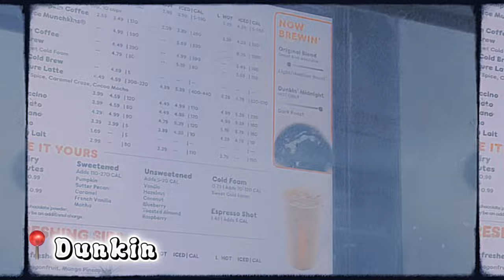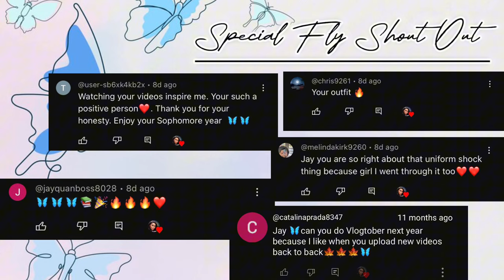*Ice Spice Drink Review, Vlogtober Week 1 Fall Vlog 🍁| Butterfly Jay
Welcome to Vlogtober! you guys I’m so excited to do these type of vlogs.

Comment 🍂🍁and 🦋’s

Fall, Entertainment, Fall shopping, Ice Spice Dunkin’ Drink, vlogtober, fall decorating